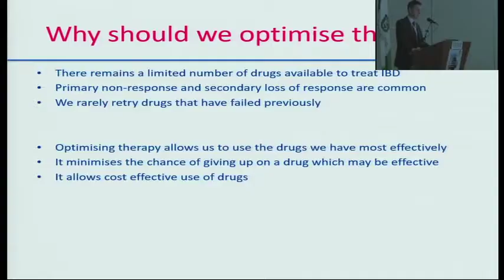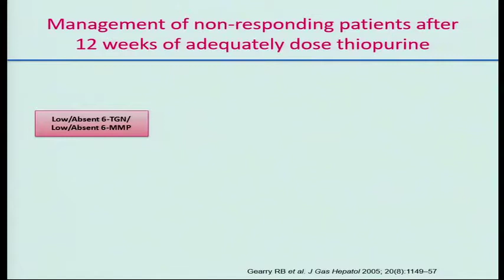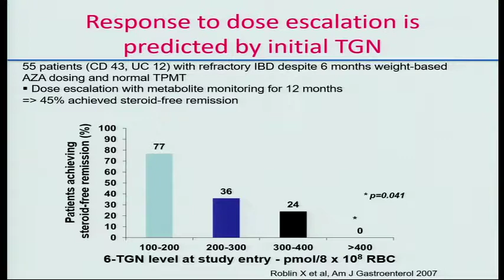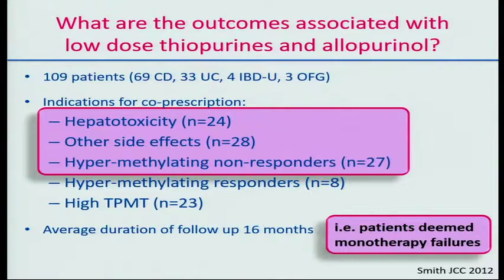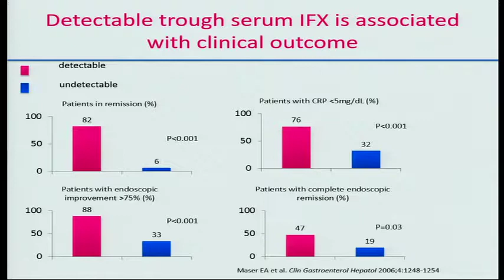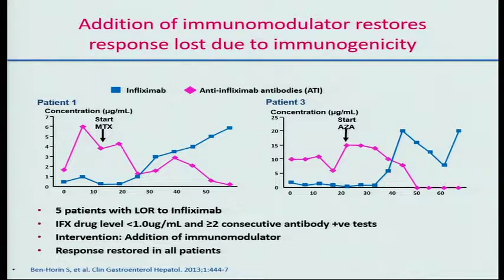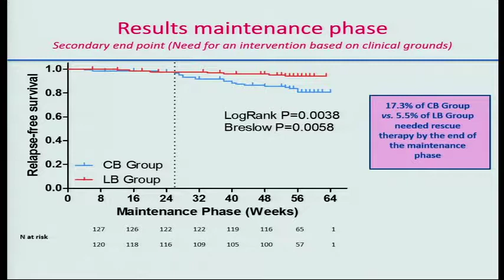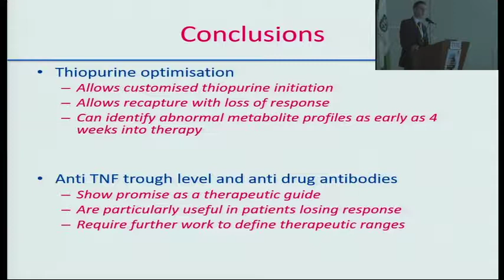Monitoreo de Medicamentos en EII. Dr. Peter Irving.